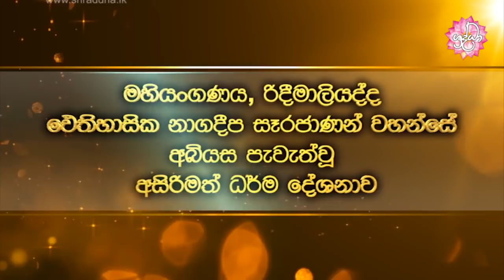නිදිවැරීම ගැන වදාළ දෙසුම | ජාගර සූත්‍රය | Shraddha TV